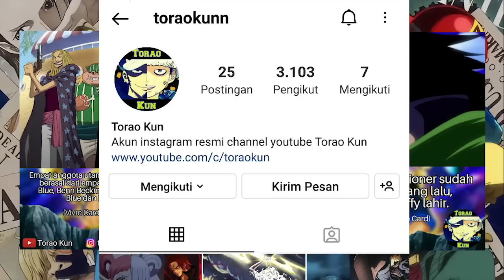BERITA TERSEBAR! REAKSI PARA LEGENDA SAAT MENGETAHUI KEKUATAN SHANKS YG LUAR BIASA -Teori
video ini berisi prediksi tentang hal-hal menarik pada one piece chapter 1080 dan kedepannya! BERITA TERSEBAR! REAKSI PARA LEGENDA SAAT MENGETAHUI KEKUATAN SHANKS YG LUAR BIASA

"Shambles"